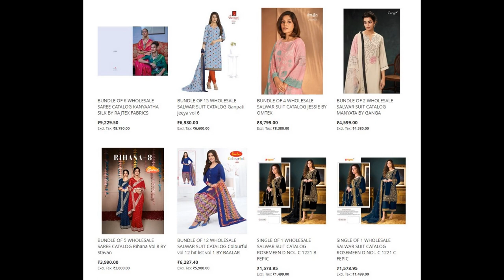86 wholesale bundles launched today 12 May 2023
Top brands:
Kimora
Revaa
Aashirwad
Fepic
100 miles
Bipson
Ganga
Kalaroop
Ronisha
Shree Ganesh
ZSM
Aarya
Alok Suits
Baalar
Balaji
Ganpati
Hirwa
Joh Rivaaj
Kalarang
Kalki
Omtex
Parra Studio
Patidar mills
Rajtex
Rajyog
Saroj Saree
Tanishk Fashion
Kashvi
Zulfat Designer
PRM Trendz
Cinderella
Al Khushbu